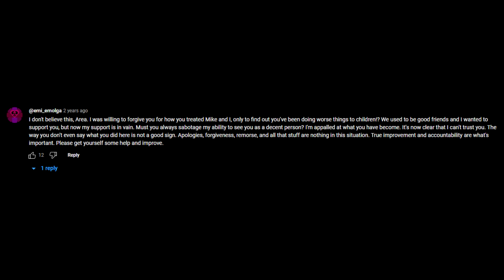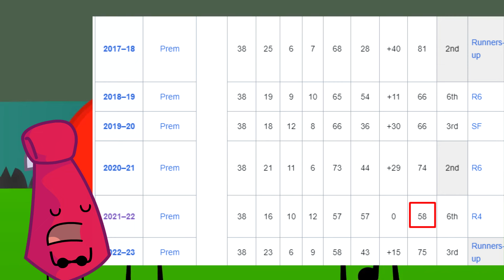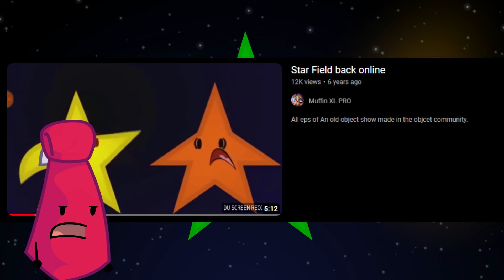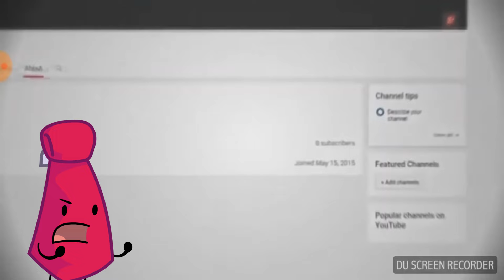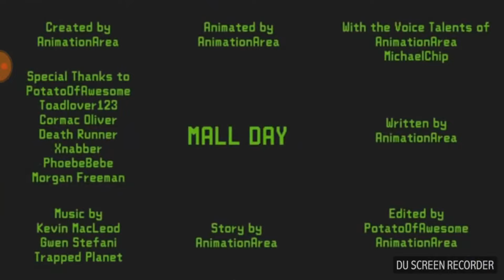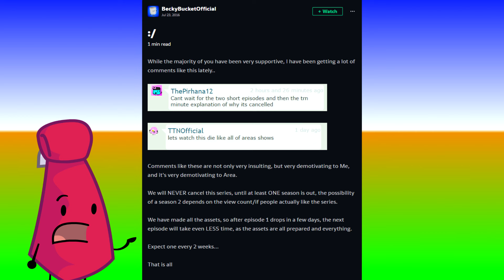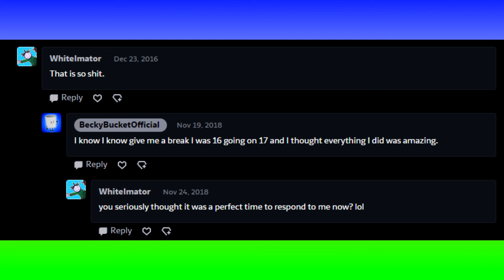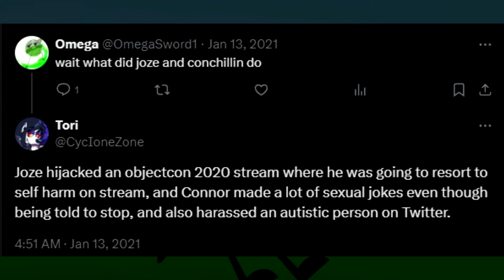The Hiccups of AnimationArea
After a half of year of not publishing anything, I present to you a review of show, by one of the creepiest creators of Object Shows. Out of all of these shows, will there be a one that is decent?

0:00 Intro
2:45 Starfield
8:39 Becky Bucket
14:46 BFOD (Battle For Object Destination)
33:42 Earthquake
37:29 Conclusion

Credits to:
Tie Assets and Thumbnail:@starbunny2008
Ending Animation: @Deesanitizah